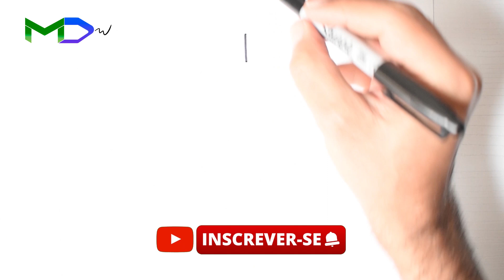COMO DESENHAR COMPUTERMAN skibidi toilet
Passo a passo COMO DESENHAR COMPUTERMAN skibidi toilet. Se você gosta do meu conteúdo, não esqueça de me deixar seu poderoso Like!

Até o próximo vídeo! 🎵Ajude a apoiar este canal BEEP BOOP🎵🎵